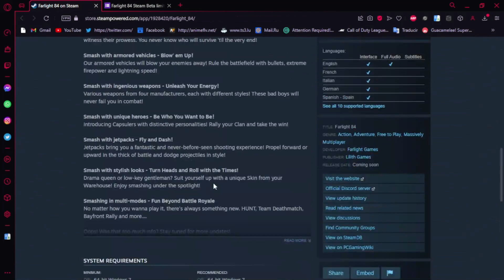✅ DESCARGA YA FARLIGHT 84 | ✅ OBTEN LA BETA EN PC STEAM !! | ✅ NUEVO BATTLE ROYALE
▬▬▬▬▬▬ஜ ۩۞۩ ஜ▬▬▬▬▬▬▬▬▬▬▬▬▬
¡Comenta y deja tu like si te gustó y recuerda dar la campana a tu para no perderte mis videos!

SYSTEM REQUIREMENTS
MINIMUM:
OS: 64-bit Windows 7
Processor: AMD FX 4350 or Equivalent, Intel Core i3 6300 or Equivalent
Memory: 6 GB RAM
Graphics: AMD Radeon™ HD 7730, NVIDIA GeForce® GT 640
DirectX: Version 11
Network: Broadband Internet connection
Storage: 10 GB available space
RECOMMENDED:
Processor: Ryzen 5 CPU or Equivalent
Memory: 8 GB RAM
Graphics: AMD Radeon™ R9 290, NVIDIA GeForce® GTX 970
DirectX: Version 11
【Maneras de Apoyarme】
【GFX】
● Banner↪️11,69€/13,28$
● Logo↪️9,69€/11,01$
● Miniaturas↪️16,69€/18,96$
● Wallpapers↪️18,69€/20,96$
【PC】
Procesador↪️Intel(R) Core(TM) i7-6700K CPU @ 4.00GHz   4.00 GHz
Ram↪️32GB
GraficaProcesador↪️NVIDIA GEFORCE 1070 8GB
Teclado↪️WOXTER STINGER FX 80K USB PC
Mause↪️OPTICAL 7D GAMING MAUSE
MausePad↪️PROFESIONAL EDITION MY HERO ACADEMIA
Monitor Principal↪️Philips 24PHH4000 24" LED
Monitor Secundario↪️ Monitor BEEP 15ª
Microfono↪️ SEMI PROFESIONAL AMAZON (Desconozco la marca)
Cam↪️spedal 1080 stream webcam
【Series Completadas】